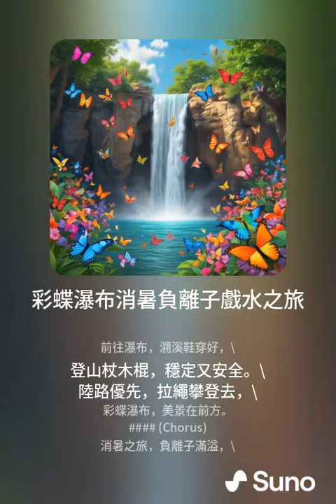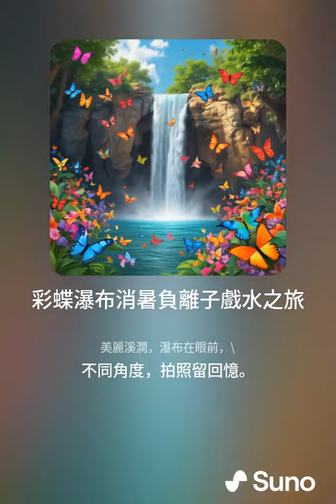彩蝶瀑布消暑負離子戲水之旅